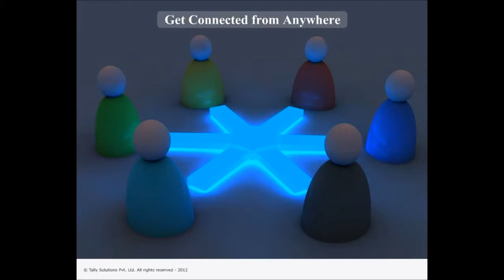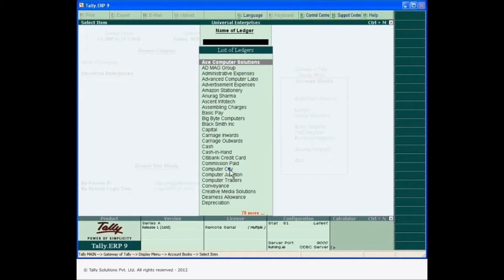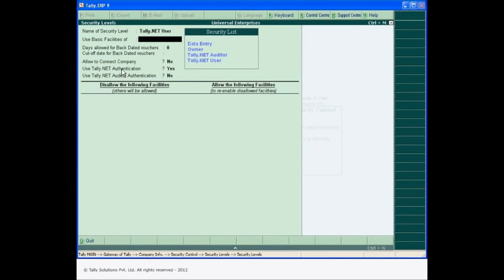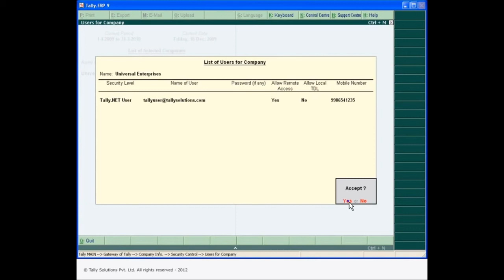Remote Access in Tally ERP 9 | By Ur's Ravi Telugu | Secunderabad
Services : ::
Services : ::
We do not accept any liabilities whatsoever for any losses caused directly or indirectly by the use/reliance of any information contained in this video or for any conclusion of the information. Prior to acting upon this video, you're suggested to seek the advice of your financial, legal, tax or professional advisors as to the risks involved may be obtained and necessary due diligence, etc may be done at your end 123 DISCLAIMER This video is my(Ravi Telugu behalf of Vedanta Educational Academy) general guide meant for learning purposes only. Vedanta Educational Academy in Secunderabad, Hyderabad is a top player in the category Tally Training Institutes in the Hyderabad.
Services : ::
Services : ::
Qualified Faculties
Concept Based Teaching
Personal Attention
Good infrastructure
Backup Classes Support & Regular tests
100% Placement support
Computer Basics
Adv & Prof Excel
Tally.ERP9
Tally18 (2019)
GST
Personality Development
Digital Marketing
Video Editing